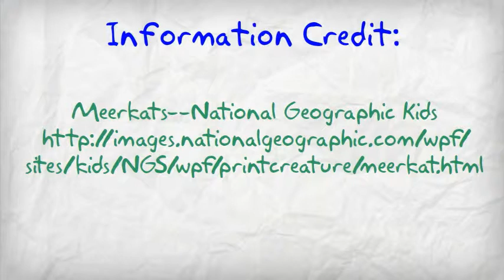Meerkat Minute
I am currently adding to an online Nonfiction Text Unit through my Master's Program at William Woods University. This is an example of a research presentation for my first grade class.-- Created using PowToon -- Free sign up . Make your own animated videos and animated presentations for free.  PowToon is a free tool that allows you to develop cool animated clips and animated presentations for your website, office meeting, sales pitch, nonprofit fundraiser, product launch, video resume, or anything else you could use an animated explainer video. PowToon's animation templates help you create animated presentations and animated explainer videos from scratch.  Anyone can produce awesome animations quickly with PowToon, without the cost or hassle other professional animation services require.